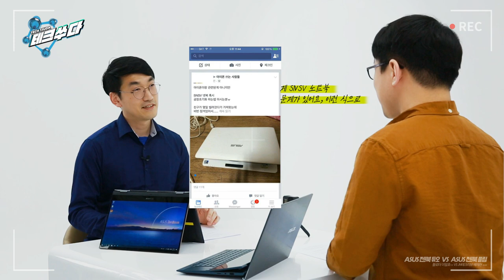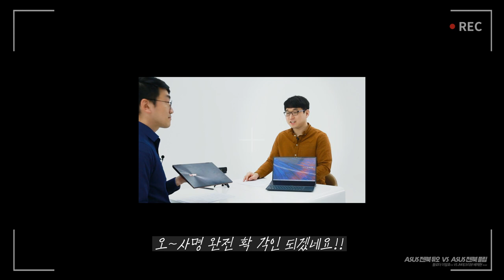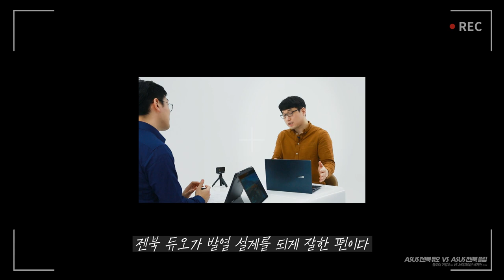[테크쑤다]에이수스는 '창의력 끝판왕'? 젠북 듀오·플립 리뷰 (feat. JN테크리뷰 게사장)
하나는 뒤로 접히고, 또 하나는 디스플레이가 두 개??
그냥 특이한 노트북인 줄 알았더니...돈값 좀 하네!
블로터 이일호 기자와 '노트북 덕후' JN테크리뷰 게사장의
에이수스 젠북 듀오·플립 완전 해부!